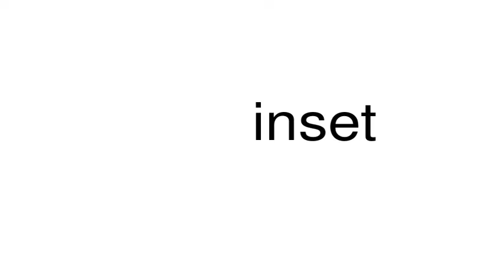How to pronounce inset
This is a satire channel. This is a satire channel. How to pronounce the word inset.